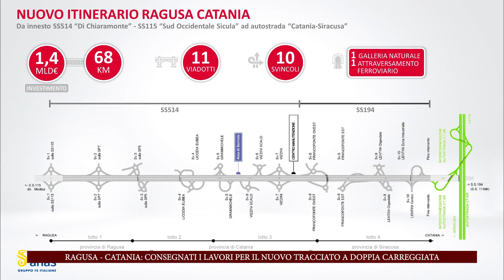TELEGIORNALE 26 MAGGIO 2023